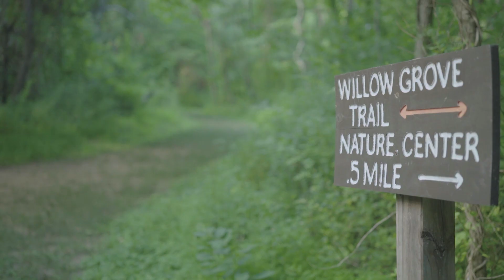It's a vibe - Cromwell Valley Park - A7SII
Cromwell Valley Park, MD

Camera Gear